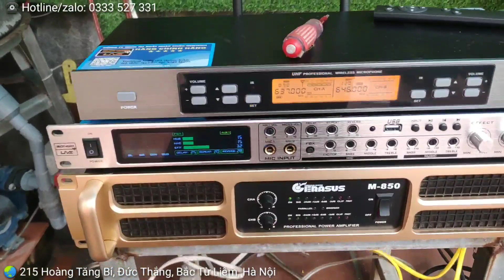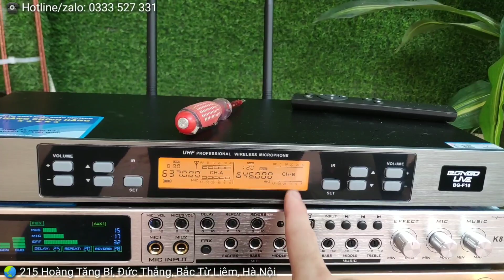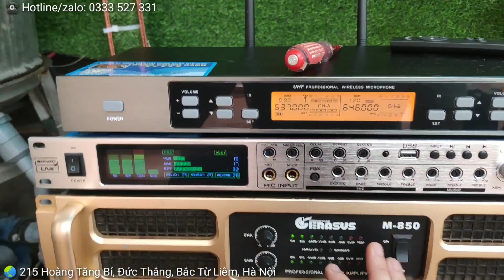Bộ karaoke sân vườn hát cho nhau nghe giá bình dân | 0333 527 331